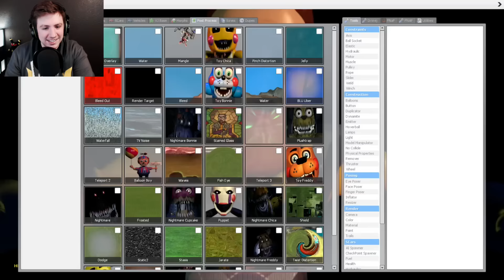CAN HE BE KILLED!? - Gmod Scary Hello Neighbor Mod